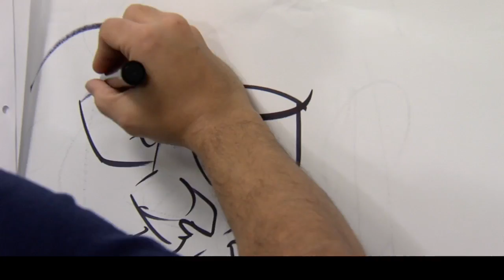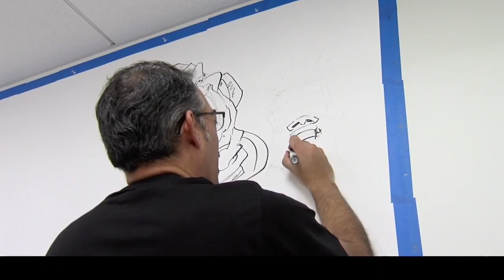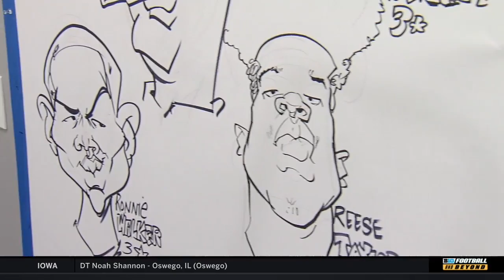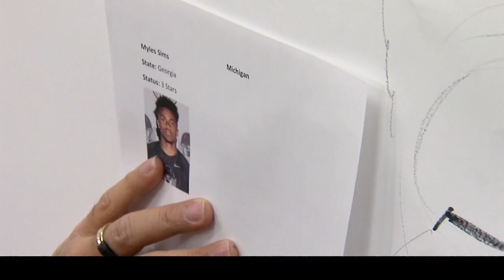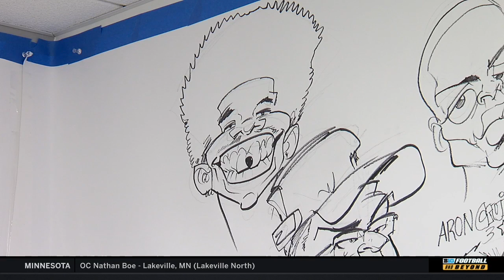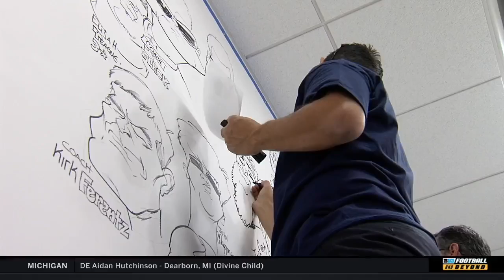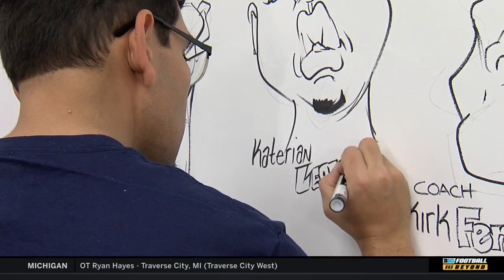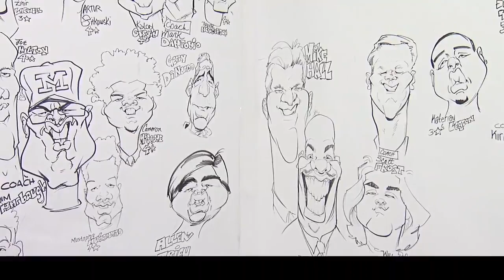National Signing Day - Let's Draw!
It's National Signing Day! As Big Ten recruits sign with schools, we're drawing 100 caricatures in 120 minutes. Watch our speedy artists fly!